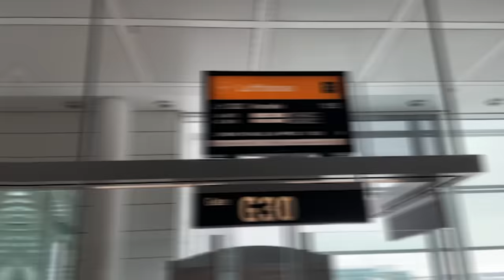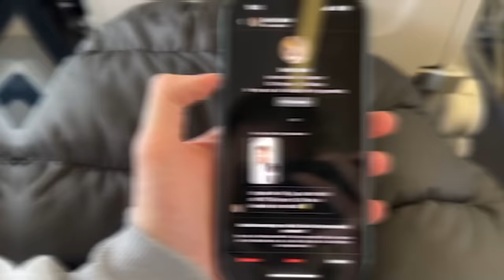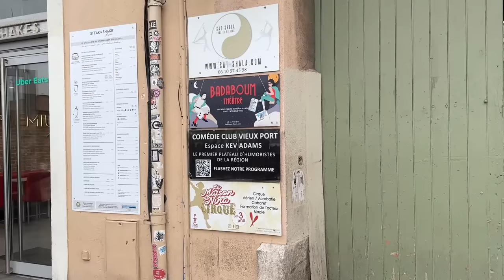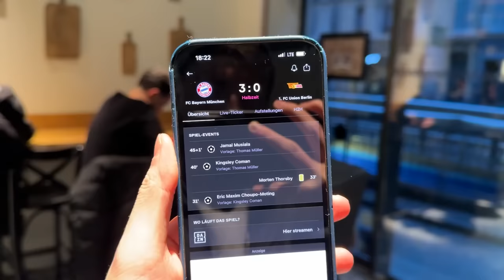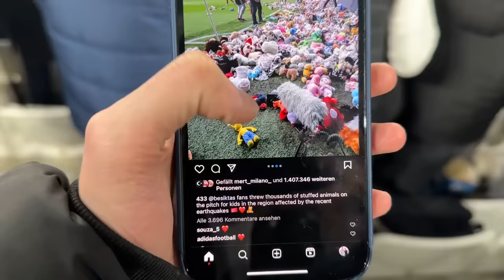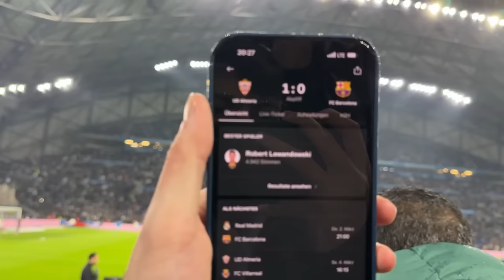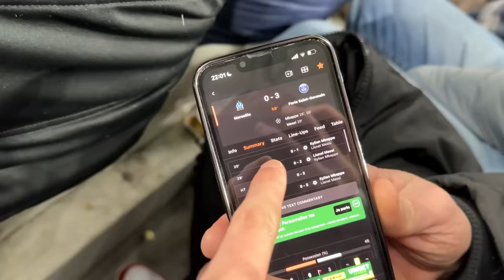Marseille vs. PSG - Stadionvlog 🔥 | Das gefährlichste Spiel in 🇫🇷 | Messi zaubert 🐐 | ViscaBarca